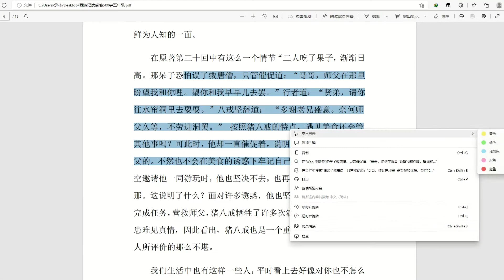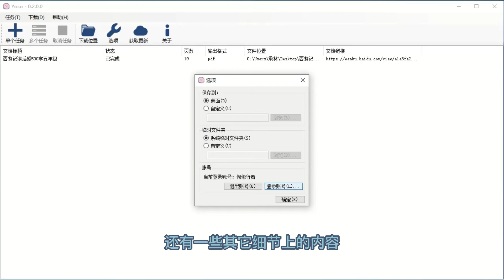百度文库vip文档怎么复制下载，这款某百度文库下载神器一键搞定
本期资源获取
免费文库下载

获取更多资源
微信公众号【网创智慧库】

平时我们在查找各种文档资料时，某度文库平台肯定是我们常用的平台之一。但是某度文库平的很多文档资料不仅无法复制，而且还把大部分内容都隐藏了，需要开通VIP才能够拥有查看和下载权限，本期@承林创业笔记 分享的这款耨度文库下载神器，可一键搞定某度文库不让复制下载VIP文档的问题。

💻&📱 感恩遇见
微信号：a51181688

往期分享推荐